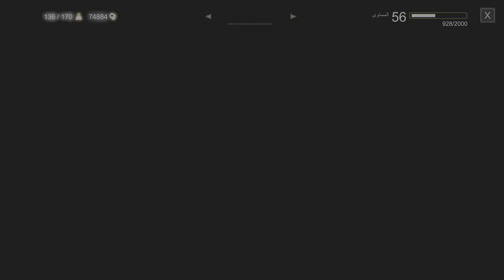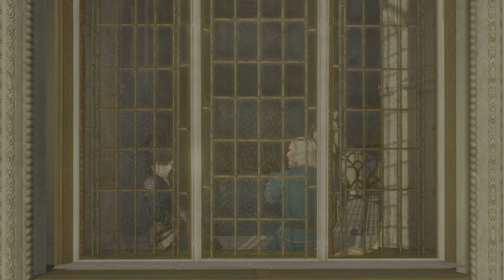ويتشر 3 نسخه الجيل الجديد ( the Witcher 3 Blood and Wine (part 77 END